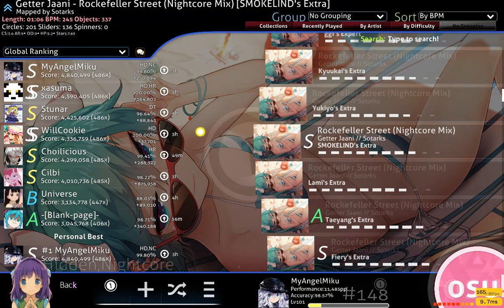(576pp) Rockefeller Street [SMOKELIND's Extra] +HD,NC (1x100 FC)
omegalul whatever